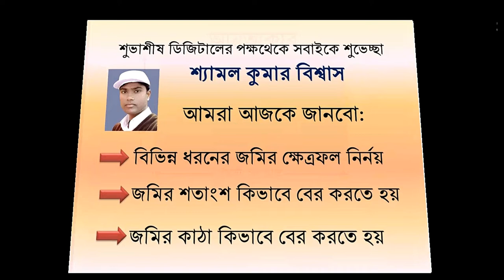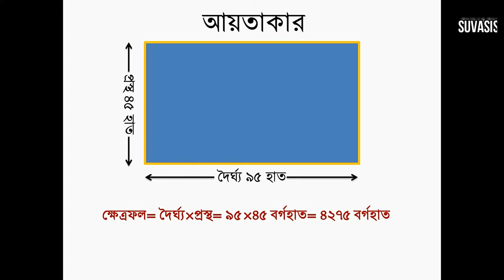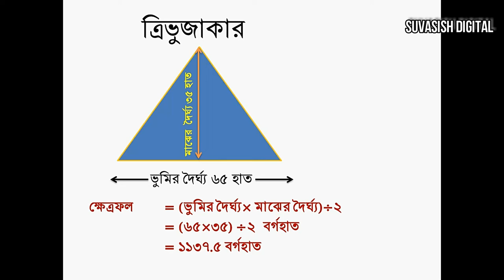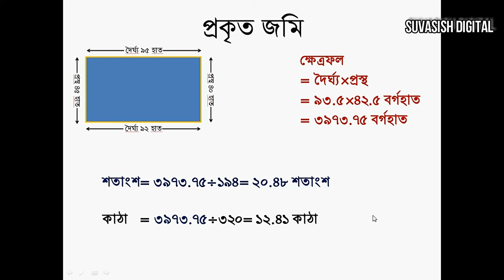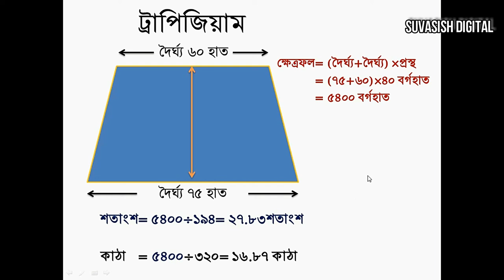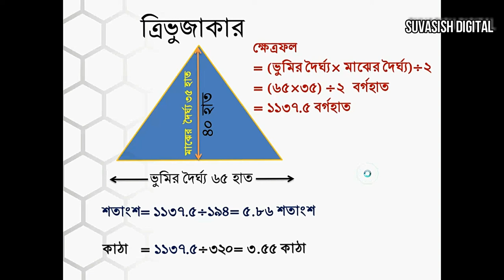বিষয়টি সবার জানা দরকার/কিভাবে জমির কাঠা/ শতাংশ হিসেব করবেন। How to calculated Land Properties.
বিষয়টি সবার জানা দরকার
স্যাটেলাইট এবং কম্পিউটার বিষয়ক বিভিন্ন বিষয় জানতে অথবা প্রোজনীয় সফটওয়্যার ডাউনলোড করতে নভিজিট করুন